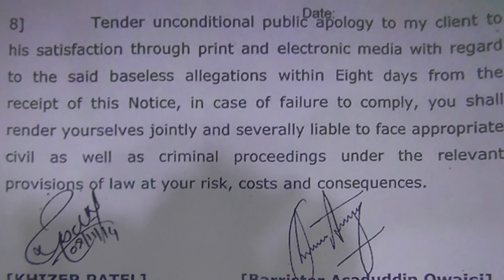Asad Owaisi Issued Legal Notice to Praniti Shinde Mla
Asad Owaisi Issued Legal Notice to Praniti Shinde Mla  against her anti
Mim remark